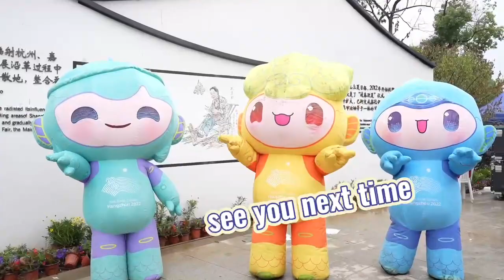The Hangzhou Asian Games mascots experiencing intangible cultural heritage skills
Recently, Hangzhou’s Gongshu district held its 12th Festival to celebrate the solar term of the Start of Summer.

The Hangzhou Asian Games mascots, Congcong, Lianlian, and Chenchen, visited the site to experience intangible cultural heritage skills and participate in a Trailwalk with local residents.